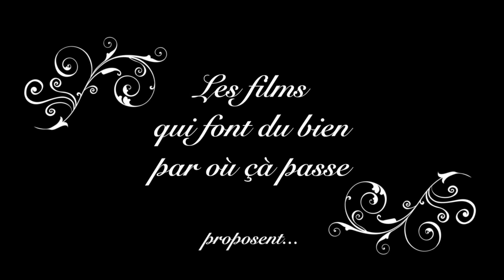Jams 2015 - le film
Retour en images sur la superbe cuvée 2015 des Jams (rencontre et joutes de fanfare à Saint Georges de Luzençon, petit village d'Aveyron.) Organisation : Echo des Avens - les prochaines Jams auront lieu les 27 et 28 août 2016